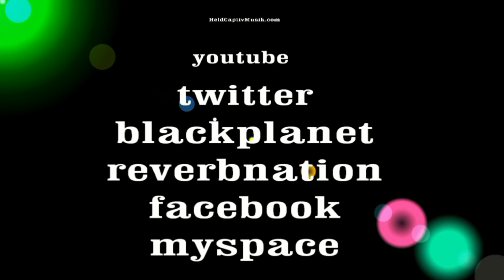Man wears his skirt at his Rap Performance